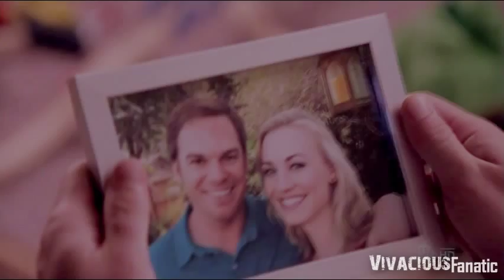Dexter & Hannah - One day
new fandom! (I've been watching for years but only Yvonnne Strahovski made wanna vid this show :P lol)

Hannah is a great character and I'd love to see her return in the final season! Tomorrow is the premiere and I just can't wait. Finally something worth watching again on TV since all the other shows I love are in a summer break.

So this is my first time vidding this but hopefully not the last. I see a lot of potential ;)
I actually started this vid right after the season seven finale but - as so many times before - I completely lost interest (maybe because I became sick of the song after a while hearing it too many times)...and now I thought I'd better finish this before the new season starts so I was working on it since friday ;)

"One day baby, we'll be old". well actually I don't think at all that Dexter will get old. He's probably gonna die in the last season. haha. As many other fans of the show I don't actually wanna have a happy ending for him *muahaha* ...anyway, let's imagine :P

voiceovers:

Dexter: "She isn't drawn to my darkness like Lila, or blind to it like Rita. And she doesn't need it like Lumen. She accepts both sides of me. The whole Dexter. ...so why am I walking away from this?"

Hannah: "I'm sure about you."
Dexter: "Can you ever fully trust a poisoner?"

Hannah: "I'm 100% sure about you but you need to be able to say the same thing about me."

Hannah: "You said that you'd love me."
Dexter: "I do."
Hannah: "So why am I here?"

Deb: "Hannah McKay you're under arrest for the murder of Sal Price."

Dexter: "You left me no choice!"
Hannah: "You had a choice. You were supposed to chose me!"

Hannah: "We were looking out for each other. that's big for people like us...maybe even historic."

Dexter: "Turns out, maybe you understand me a little better than I understand myself."